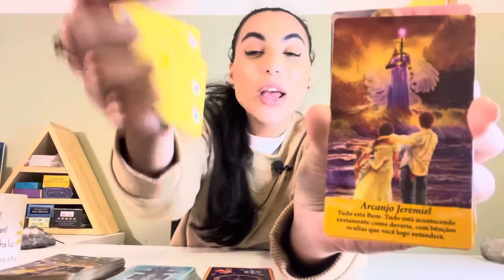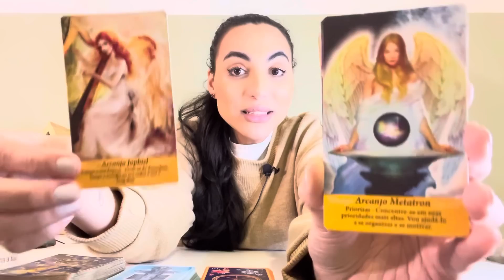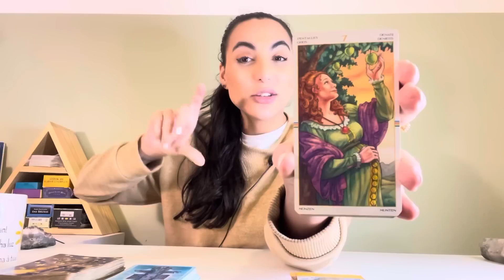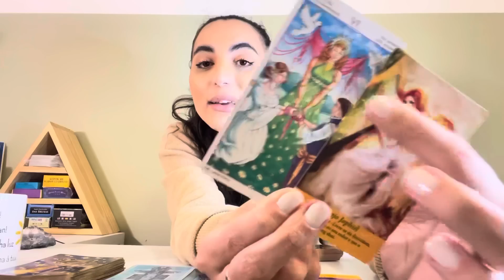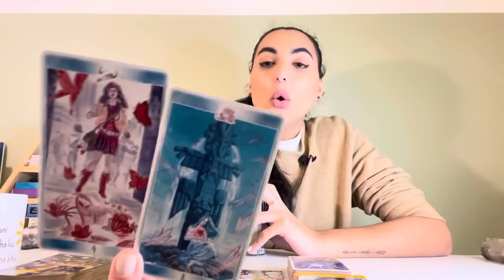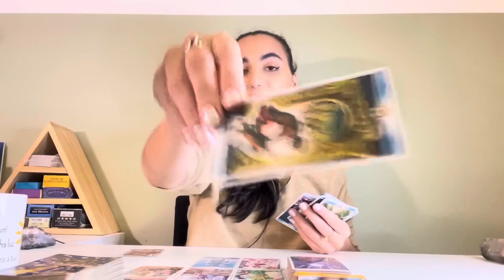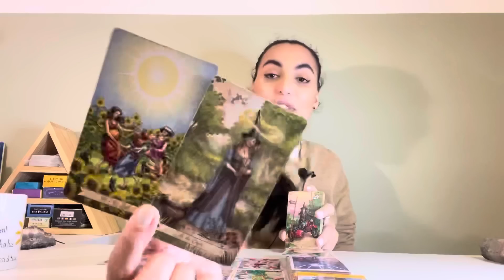♋️CÂNCER ☀️ Sua Vida Entrando no Eixo! Nada Ficará Fora do Lugar.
Oráculos usados na leitura:
Oráculo dos Arcanjos

Isabelly/Wourhan
Irradiar-se ☀️